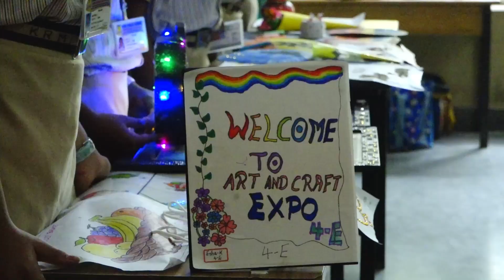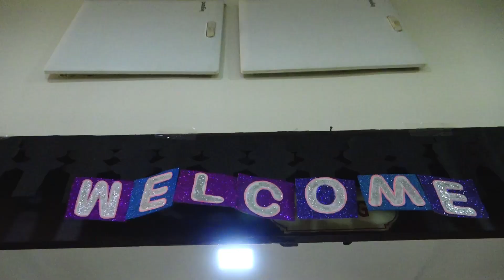Kalakriti 2024Art & Craft Exposition